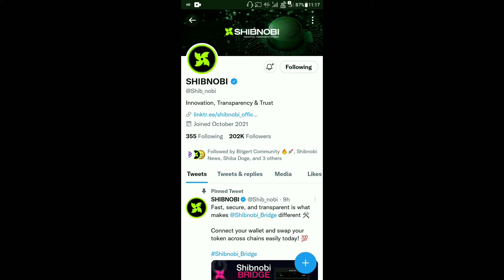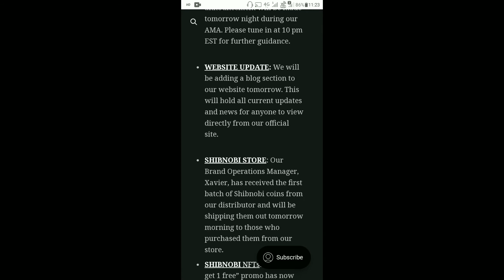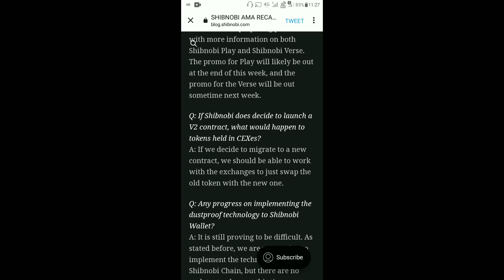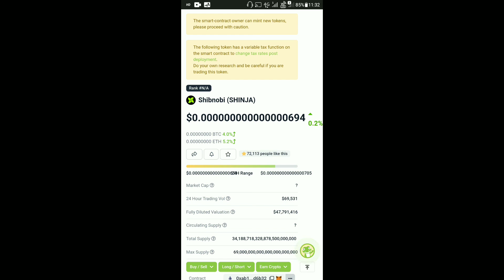Shibnobi Today Latest News | Big News Shinja | New Listing News | Shibnobi v2 Migration | Price Pump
Shibnobi Today Latest News | Big News Shinja | Today News | Latest News